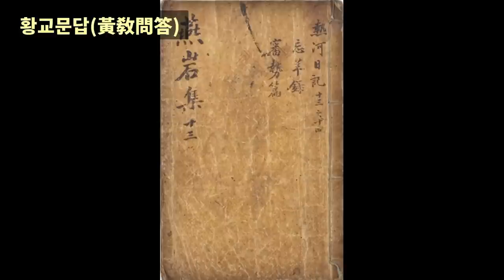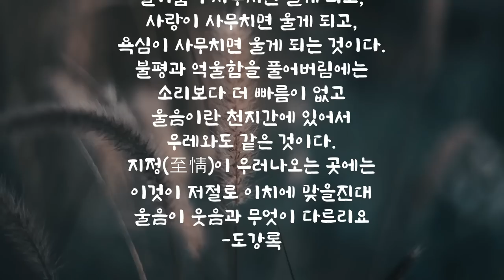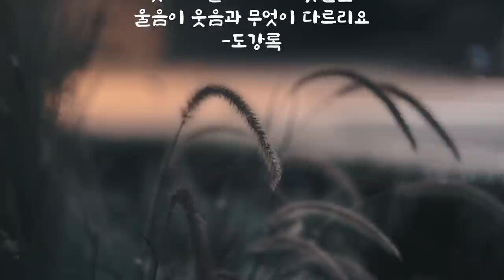열하일기(하)ㅣ새로운 세상을 꿈꾸다ㅣ이용후생과 실사구시ㅣ독창적이고 사실적인 문체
[타임라인]
00:00:07 환연도중록(還燕道中錄)
00:59:20 황교문답(黃敎問答)
02:45:22 열하일기를 마치며

작품   : 열하일기(절판도서)
지은이 : 연암 박지원
옮긴이 : 전영진
출판사 : 청목

다수의 한자어를 풀이하여 읽었으며 절판도서를  수정 변형하여 낭독하였습니다.